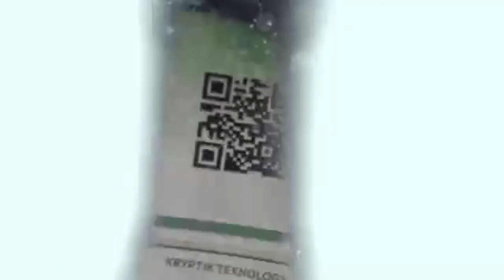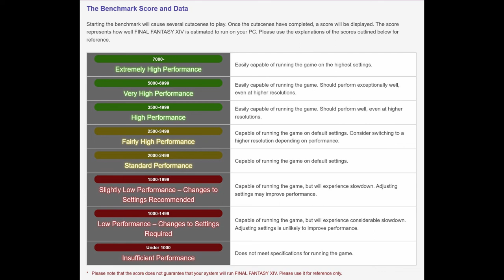FFXIV Shadowbringers Benchmark Utility - Maximum Settings (GTX 1070 SLI)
Score: 16281 Extremely High
1920x1080 Maximum Settings DirectX11 Full Screen
2 x NVIDIA GeForce GTX 1070(VRAM 7998 MB) HB SLI
NVIDIA Driver v430.64   Driver Release: 05/09/2019

Sidenotes:
The benchmark only allows a max resolution of 1920 x 1080 or else I would have gone higher.

NVIDIA GeForce HUD was displaying an average between 90-110 FPS.